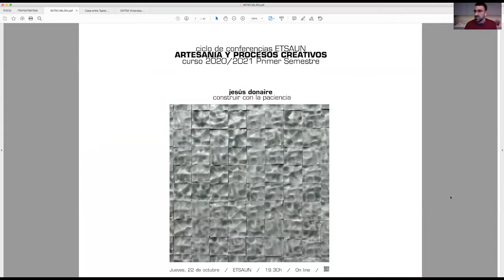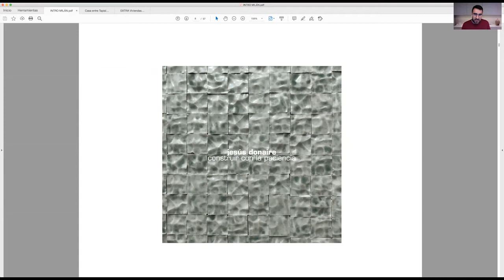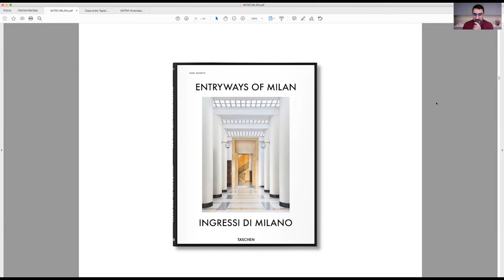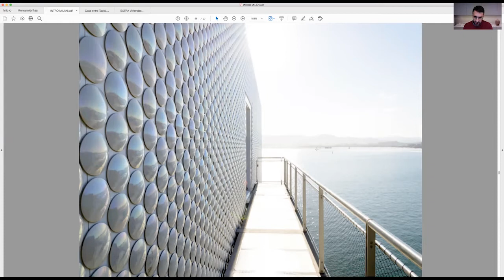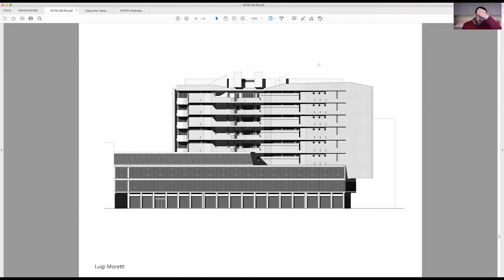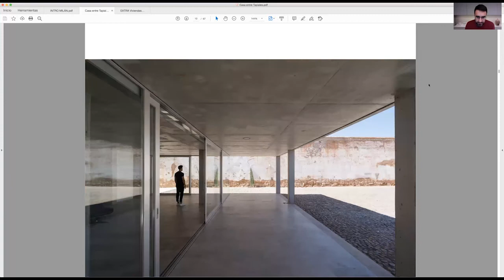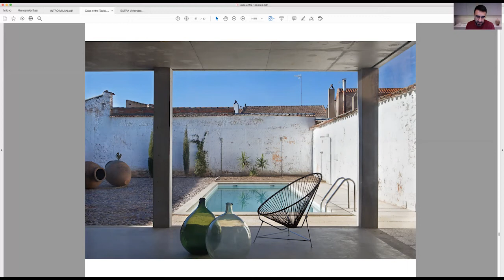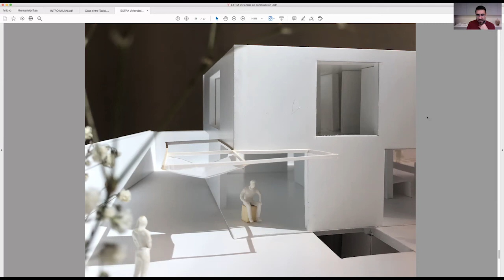Conferencia de Jesús Donaire: "Construir con la paciencia".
El arquitecto Jesús Donaire continúa con el primer ciclo de conferencias del curso 20-21: "Artesanía y procesos creativos".